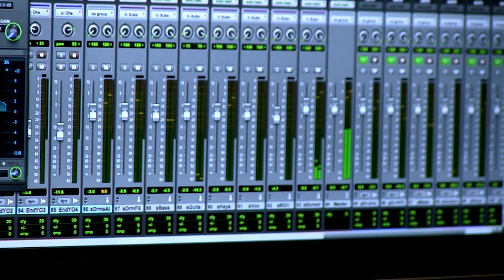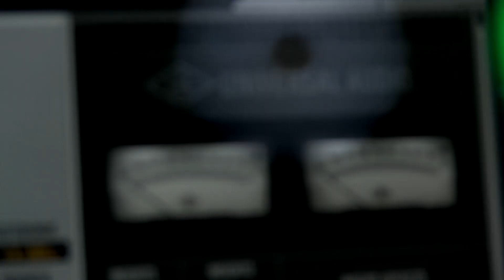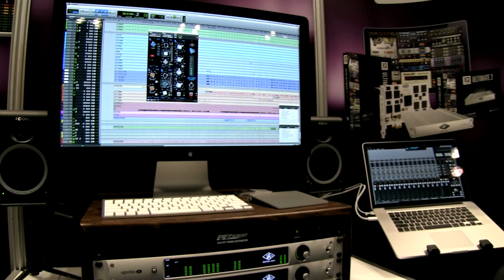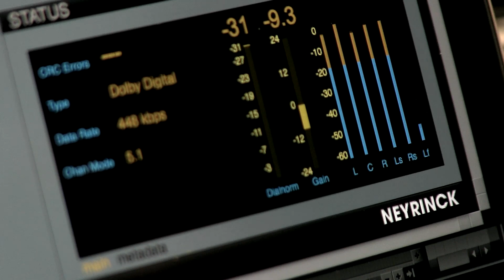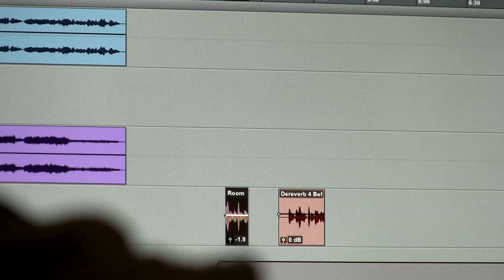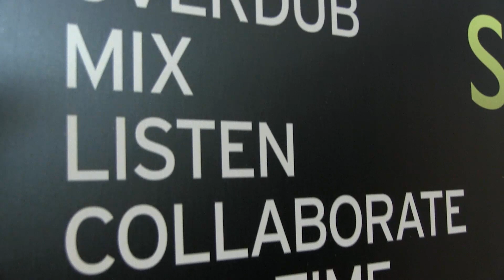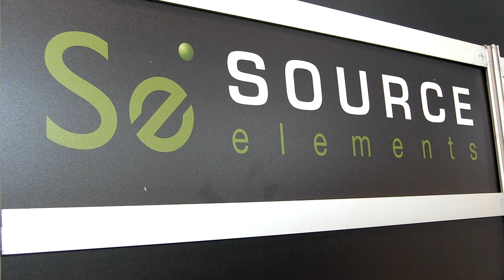AES 2013: Plug in to the World of AAX and Thunderbolt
Welcome to the Avid Partner Pavilion at AES New York 2013. Around us are some of our top third-party pro audio developers with an exciting range of 64-bit AAX plug-ins and products for Pro Tools 11. Let's check out what's new and on display.